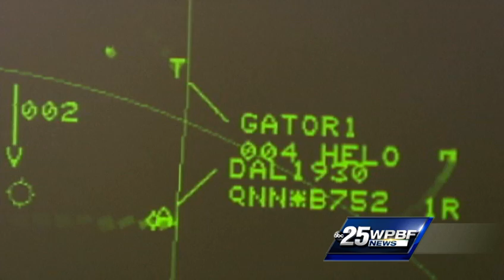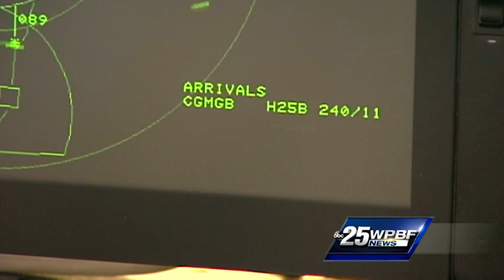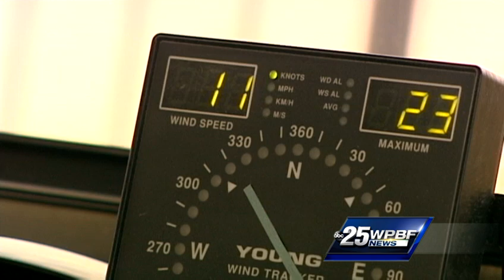Budget cuts would force Boca Raton Airport tower to close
With budget cuts looming, the FAA says it would be forced to close the tower at the Boca Raton Airport, leaving seven people out of jobs.